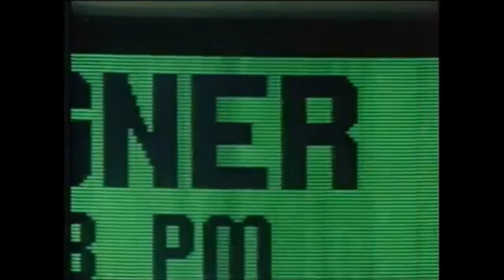Down Of Love -Foreigner (VIDEO)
TODAS LAS IMAGENES Y AUDIO SON PROPIEDAD DE SUS RESPECTIVOS AUTORES,PROHIBIDO SU USO COMERCIAL!